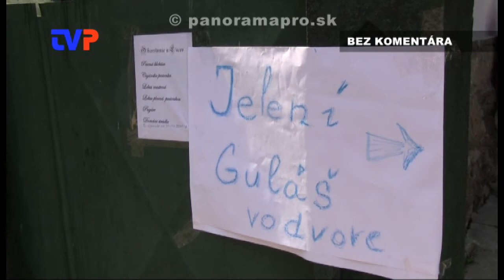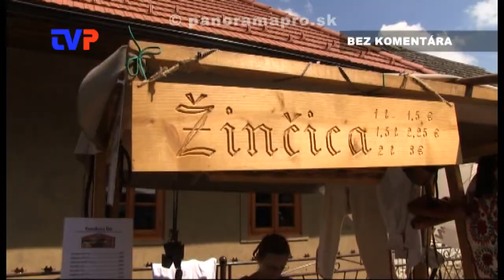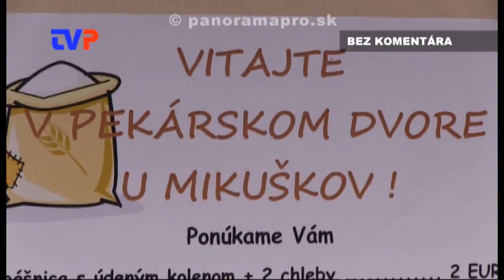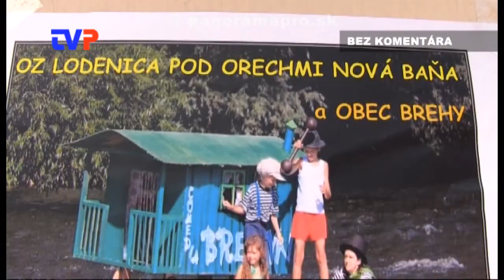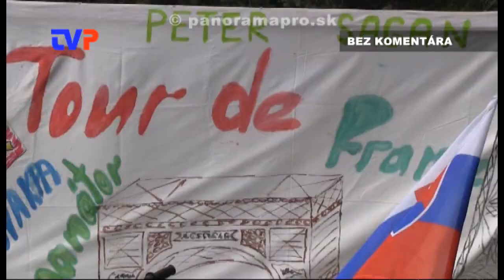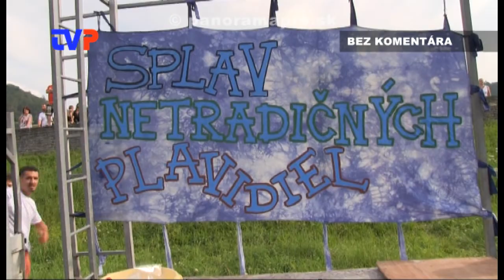Brežské remeselné dvory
Zostrih z najzaujímavejších momentov slávností  počas troch dní od 8. do 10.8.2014 na Brehoch.